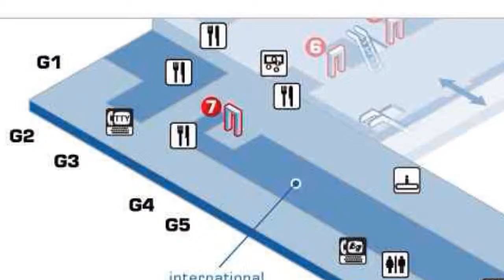Kenny Jackson, aka "Shineologist" Shares His Secrets for Success in Life and in Shoes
Author Brett Machtig interviews Kenny Jackson, aka "Shineologist" who shares his secrets for success in life and in shoes. Kenny Jackson shines shoes at the "G" Concourse at the Minneapolis-ST. Paul International Airport. Brett wants to capture people from all walks of life and highlight what makes them "shine."

After seeing this video, see the Shineologist live in the "G" concourse at the Minneapolis-ST. Paul International Airport while waiting for your next flight.